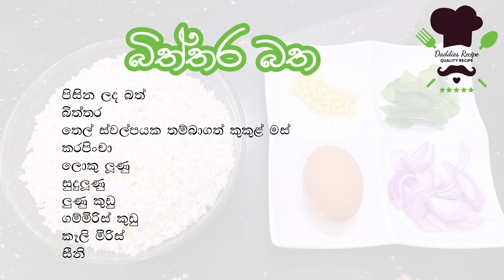බිත්තර ෆ්‍රයිඩ් රයිස් - Egg Fried Rice Recipe / Egg Fried Rice Recipe Sinhala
Ingredients

Egg
Cooked rice
Coconut oil
Onion
Curry leaves
Garlic
Red chili flakes
Sugar
Salt
Pepper

අවශ්‍ය ද්‍රව්‍ය

බිත්තර
පිසින ලද බත්
කරපිංචා
බී ලුණු
සුදු ලුණු
කෑලි මිරිස්
සීනි
ලුණු
ගම්මිරිස්